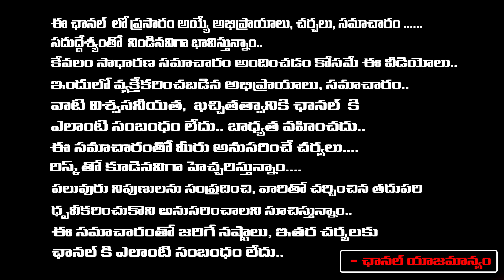Who is The Next CM in AP..? | Chandrababu | Pawan Kalyan | YS Jagan | Red Tv